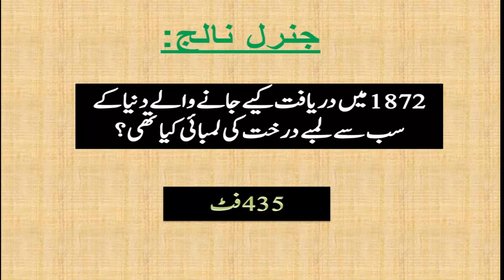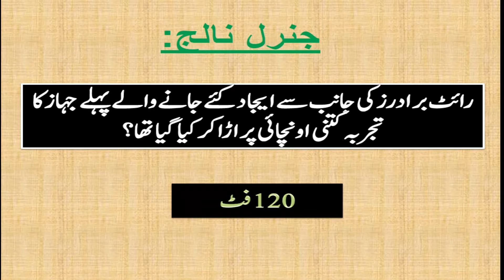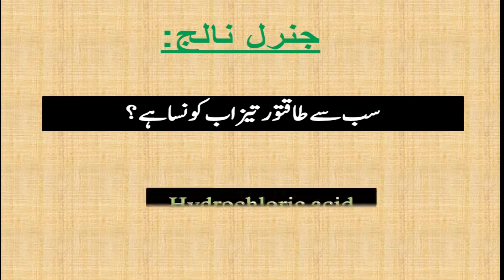General Knowledge Questions And Answers | GK Q and A | Interesting Informations | Teaching Hub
AOA Friends ,
Knowledge about Islam, Pakistan, science, the world, and many more.
This video is useful for exam preparations like NTS , CSS , ECAT , GAT , MCAT , PMS , PPSC , FPSC, and all Pakistan competitive exams
New Pakistan general knowledge in Urdu, Current Affairs of Pakistan, Pakistan general knowledge MCQs, history facts